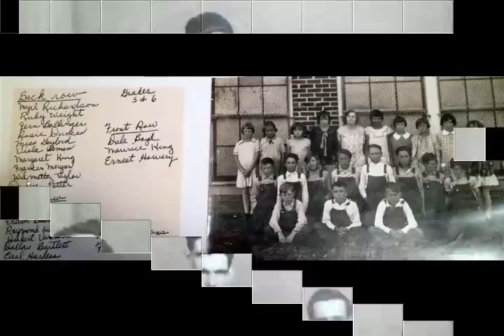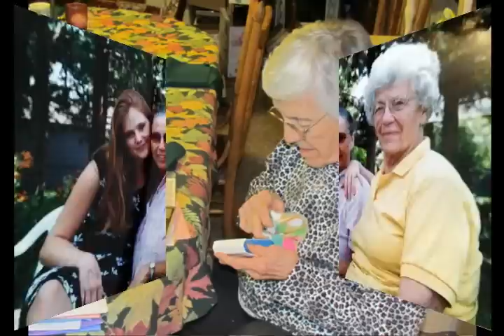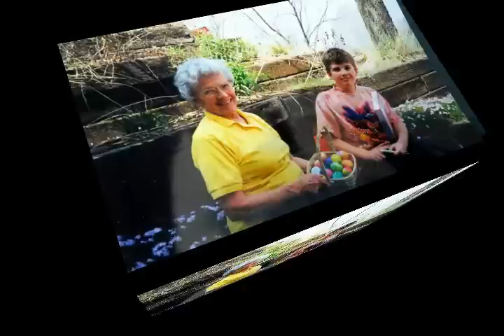Memorial to my Mom 2014 in NE